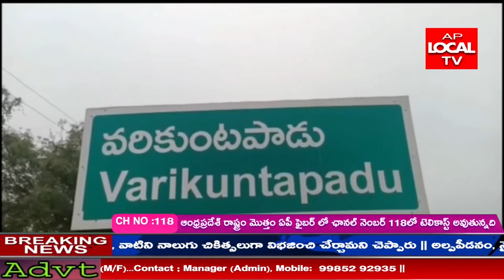వరికుంటపాడు పోలీస్ స్టేషన్ లో ఉండే ఎస్సై శ్రీనివాసరావు పలువురి నోటా నుంచి శభాస్ పోలీస్